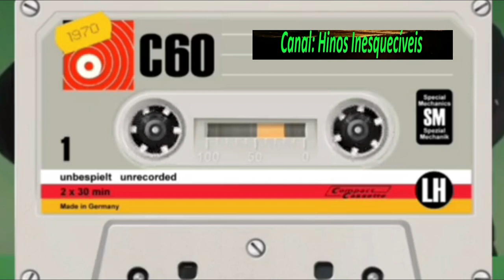Elizama - As Marcas da Cruz - Completo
Louvores:
01 - Assembléia de Deus
02 - Deus Enxuga o Pranto
03 - As Marcas da Cruz
04 - Jesus Maravilhoso
05 - Filho Pródigo
06 - Foi na fé
07 - O Maior Sacrifício
08 - Lenho Verde
09 - Meu Anelo é Jesus
10 - Gratidão